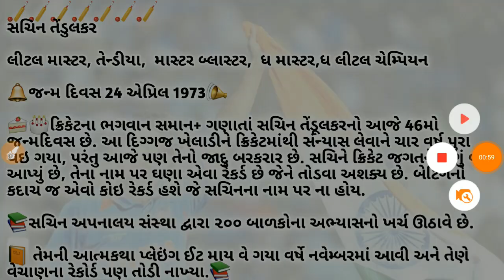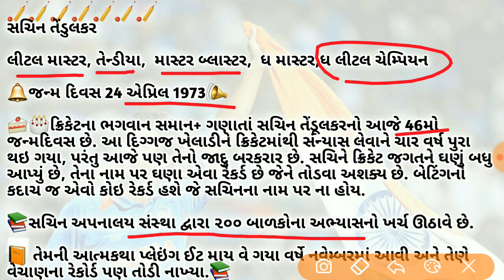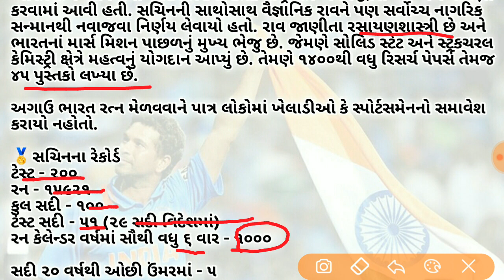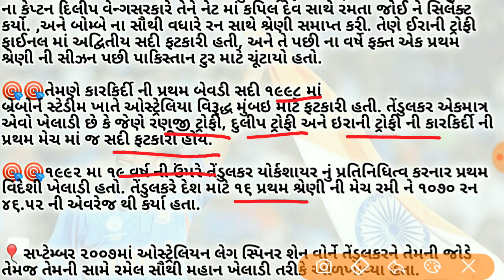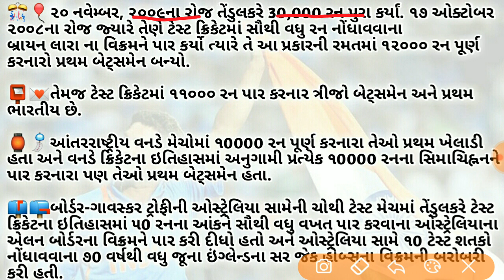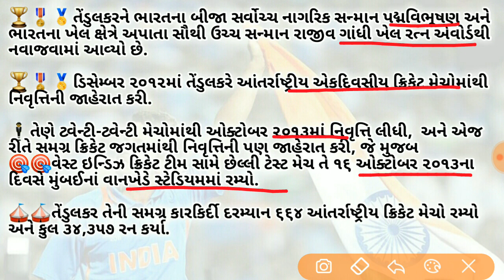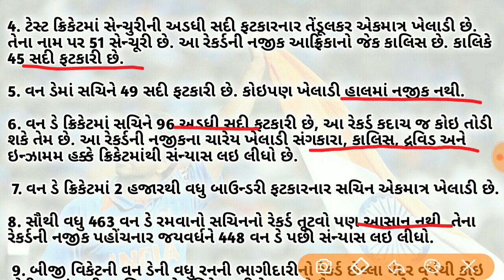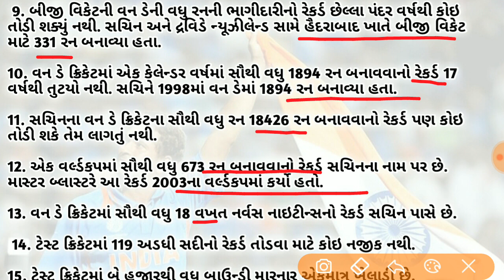સચિન તેંડુલકરજીના જીવનવિશે સંપૂર્ણમાહિતી અને 15 રેકોર્ડ જે તોડવો મુશ્કેલ છે | માસ્ટર બ્લાસ્ટર સચિન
નમસ્કાર મિત્રો,

24 એપ્રિલ સચિન રમેશ તેંડુલકરજી નો 46મો જન્મદિવસ છે..